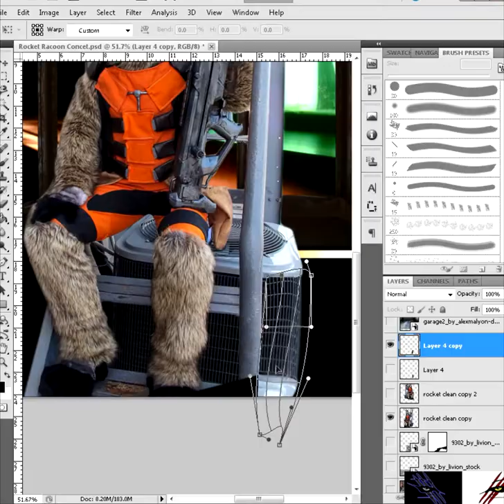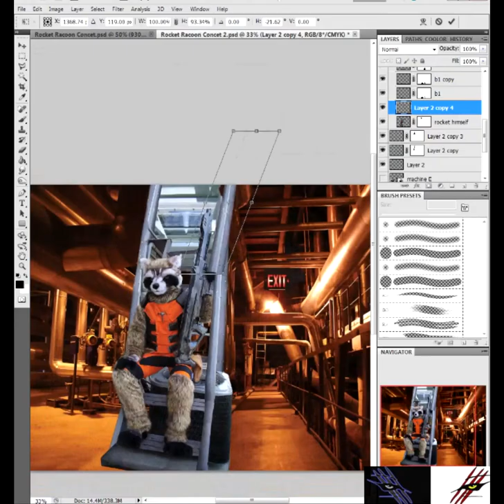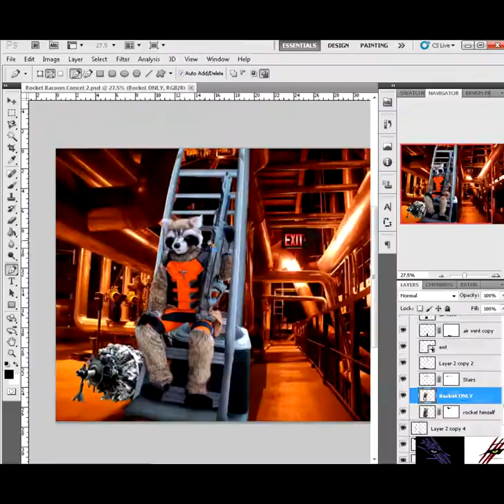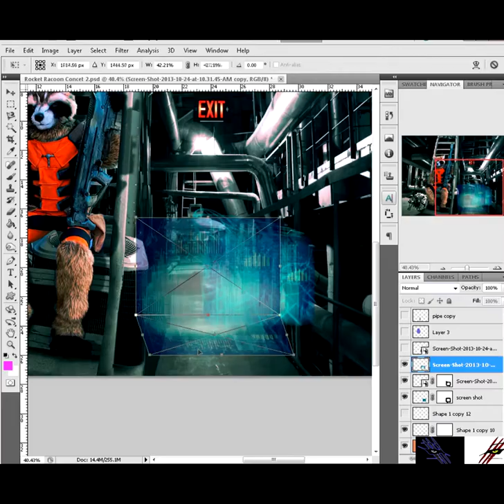Rocket Raccoon Speed Art Photomanipulation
Since The Guardians of the Galaxy movie will be showcasing soon, I figured I would do a random art piece for it. It was a tough call as to what direction I was going to go with this. It was a struggle between drawing or doing photomanipulation.

I was surfing on Tumblr and out of the blue I stumbled on an amazing cosplay costume of Rocket Raccoon that was done by a guy named Charles who goes by the Tumblr name TheFoxWithSuits. The suit freak'n rocks! I can definitely see it at a Comic Con or any other con convention.

After looking at all his photos, I have decided I would do a photomanipulation project with the addition of a speed manip video because I do not have any of those uploaded yet on my channel and that this would be the first. Plus it has been ages that I have never worked on a good photomanip. That's a plus for me so HAZAAAaaaa!!

All credits are credited to their respectful owners from music to stock photos. All links are provided in my main portfolio site on my DeviantArt account. Other art websites that I am linked to will provide the exact same description as to where I have gotten my resources.

If you like to see more of my other works, please check me out on Deviantart. Or hit me up on my other social network sites. Thanks for your time. Cheers!

🔴-Thank you for being awesome in watching my video!

---🐺𝐂𝐨𝐦𝐦𝐮𝐧𝐢𝐜𝐚𝐭𝐞 𝐰𝐢𝐭𝐡 𝐦𝐞 𝐨n 𝐒𝐨𝐜𝐢𝐚𝐥 𝐌𝐞𝐝𝐢𝐚! 🐺---